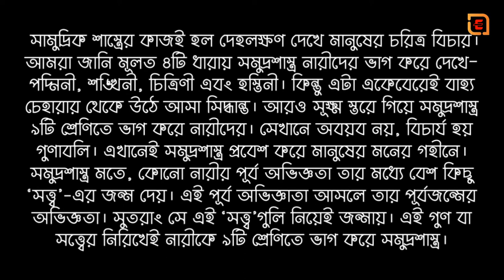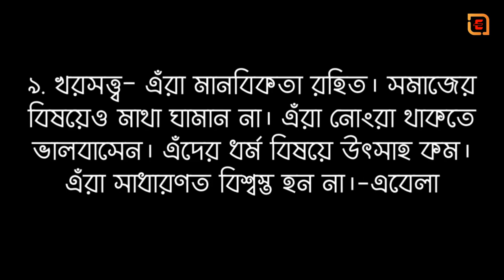সামুদ্রিক শাস্ত্র যে ৯টি শ্রেণিতে ভাগ করে মেয়েদের... BY Dr. Abu Huraiya Akash,Samudrika Shastra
Shutterstock Pro And Canva Pro Used